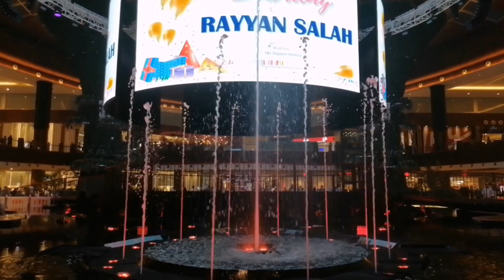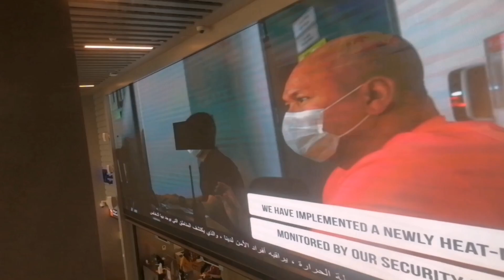Let’s find out how really beautiful, luxurious, eligant but affordable place to go, the Qatar Mall.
Mall of Qatar is One of the most beautiful spot in Qatar! A wonderful place to go and feel the happiness and joy with your family and loveones, relatives and friends everywhere.
Witness the Dancing fountain in any colors, that's really amazing! Some exciting rides, and anykind of flowers around. Have a  happy day!